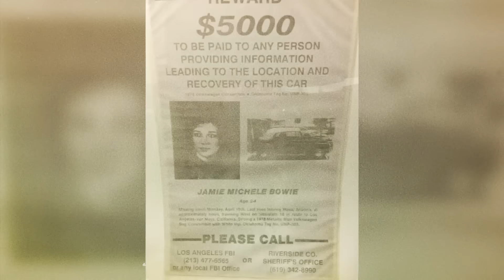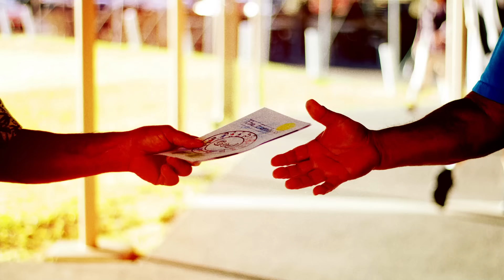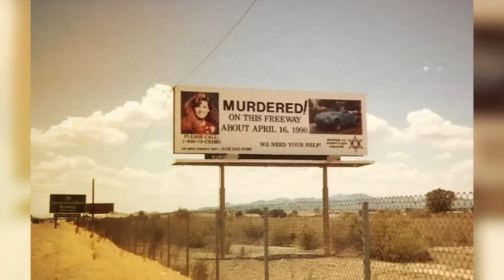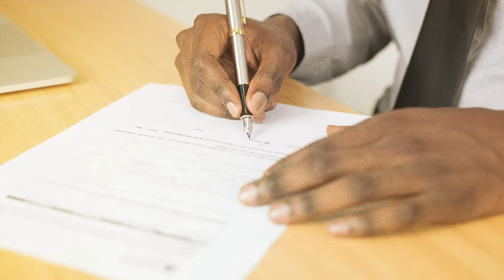Evil sometimes lurks beneath the most innocent mask! True Crime Documentary.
Now investigators face the darkest corners of human nature as they uncover the details of that night and pursue criminals willing to do anything for their own gain. Jamie Bowie's story is a grim reminder of how easy trust can turn into a deadly trap, and how evil sometimes hides beneath the most innocent mask.